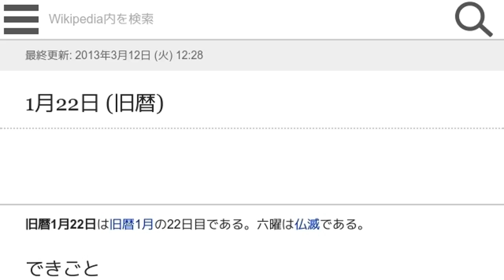「1月22日 (旧暦)」とは ウィキ動画